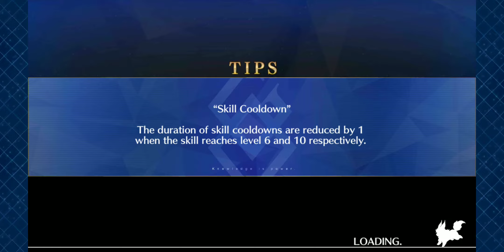FateGO USA- Fate/Accel Zero Order- ACT-EX Battles 03 "Defeat the Wind Iri"